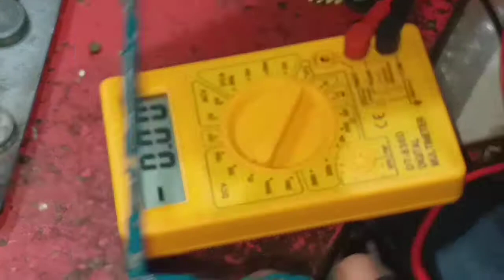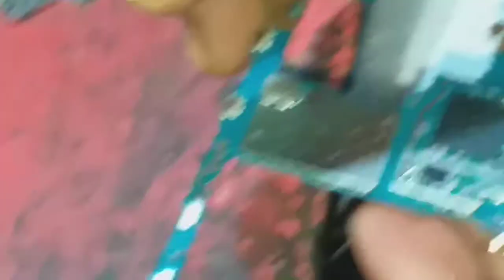Samsung j7 Next charging ways solution 100% Samsung j701f charging problem solve